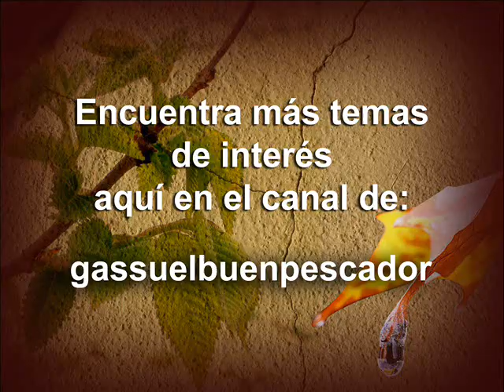enfriador de aire casero.wmv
ENFIRIADOR DE AIRE CON PARTES DE RECICLAJE